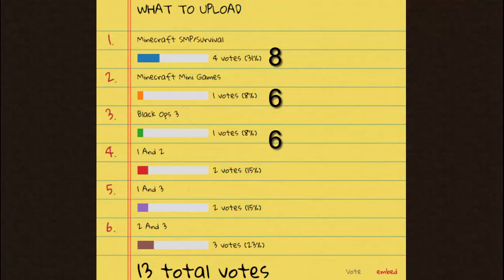NEW UPLOADS FUTRE JAY!!!